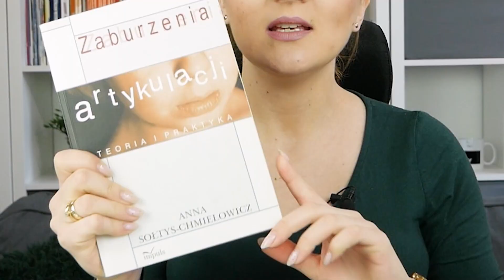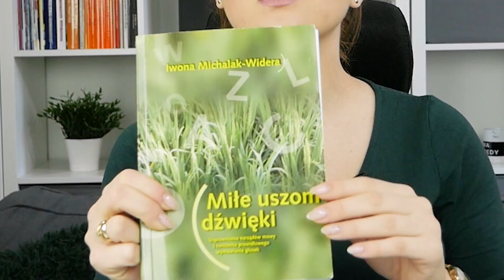Wyprawka dla logopedy cz. 1|Odcinek 67| Agnieszka Kaproń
Jakie rzeczy/książki warto mieć jako logopeda? Co jest najbardziej uniwersalne? Zobacz film!